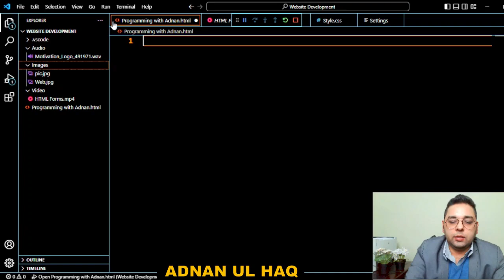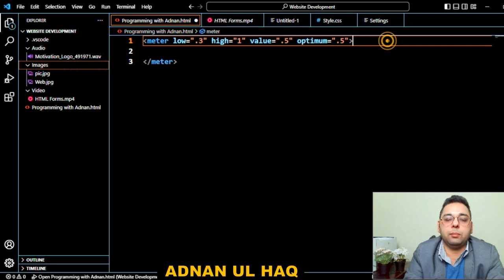Rating Meter in HTML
Rating Meter in HTML and optimum point in HTML meter.

This lecture is part of our Web development lecture series which would help you become a world-class developer and programmer. Just watch and practice the coding with every lecture. Watch again to compare notes and then practice programming. Programming is all about learning and practicing. It takes some time but you would get better day by day.